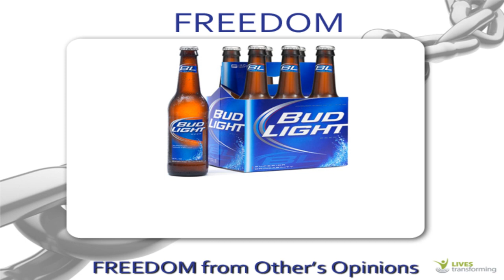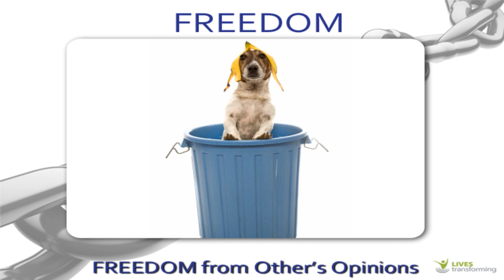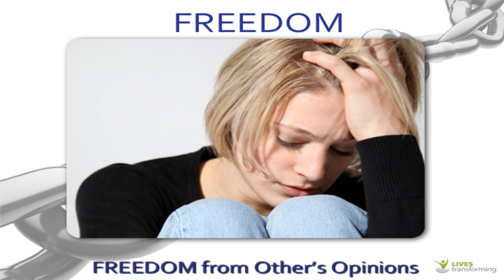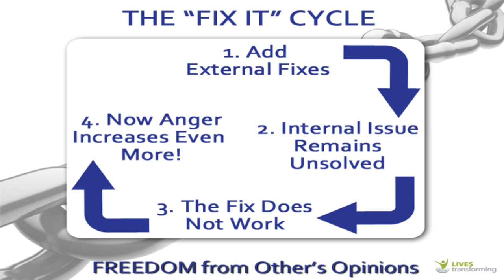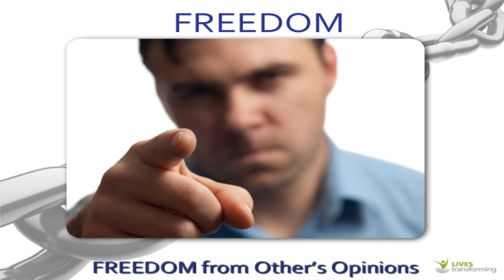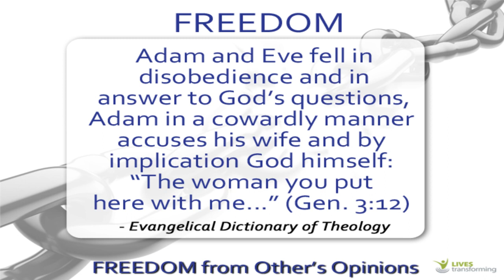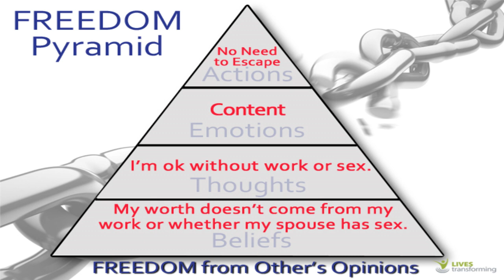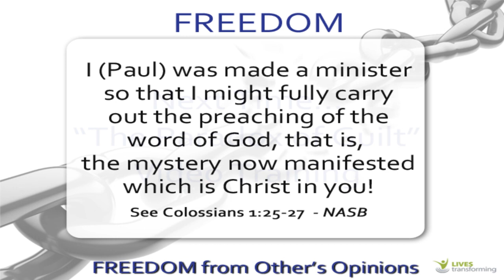Porn and External Affirmation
Internet filters are a quick "fix" for porn, but they are not a permanent solution. We have to change the way we think...